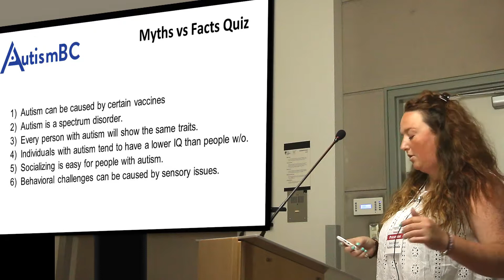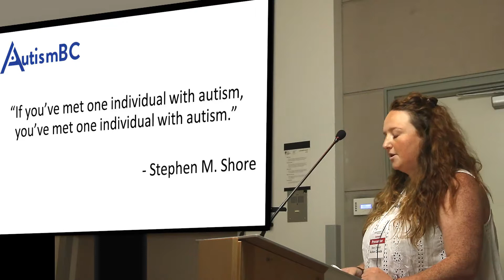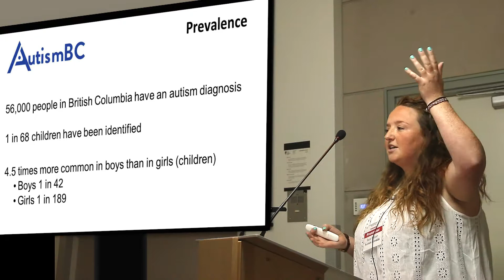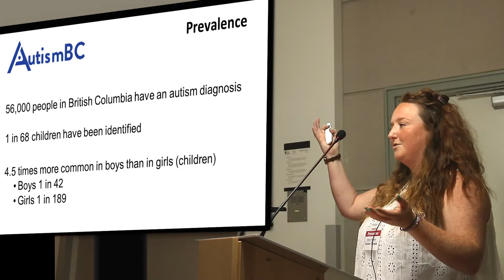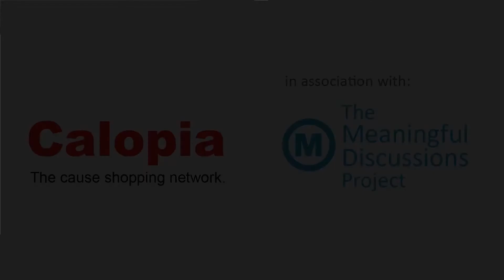Autism BC (Calopia event)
Presenter: Becs Broken